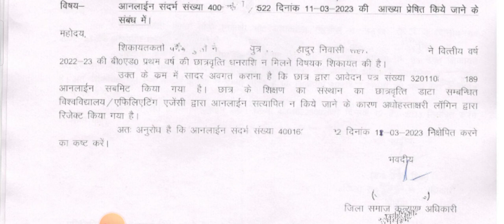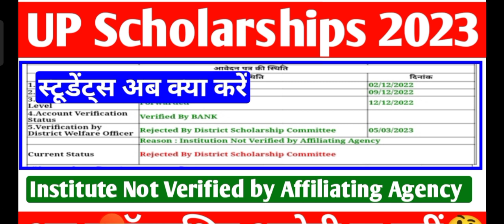up scholarship institution not verified by affiliating agency🤔up scholarship 2023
up scholarship institution not verified by affiliating agency
up scholarship problem
up scholarship rejected problem
up scholarship
up scholarship news today
up scholarship district rejected
up scholarship